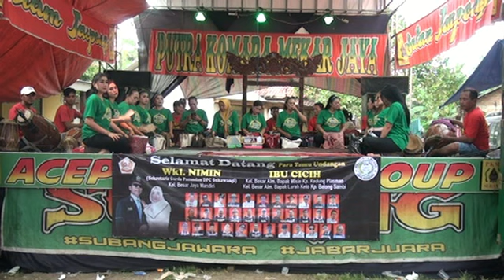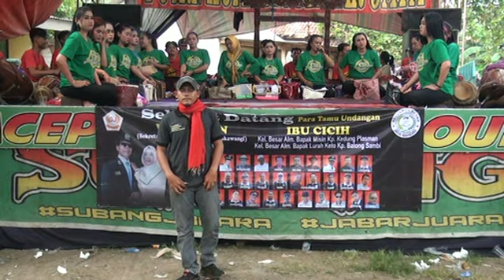ACEP DARTAM WAKIL NIMIN 2